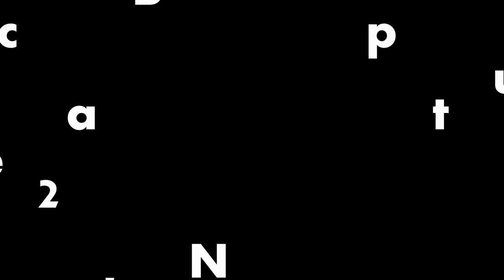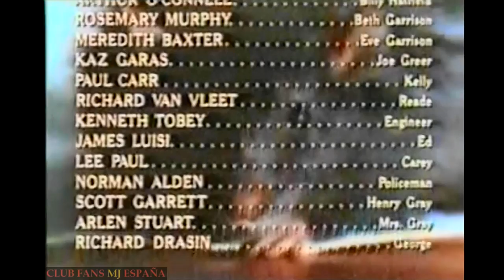BEN Escena Final de la película ( soundtrack by Michael Jackson )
La película Ben es recordada por su canción principal, interpretada por Michael Jackson en su juventud, la canción fue exitosa y ganó el Globo de Oro y recibió una nominación a los Premios Oscar por la mejor canción original. El tema de la canción es suave y fue uno de los primeros éxitos de MJ en solitario. Resulta curioso que un tema tan tranquilo sea el tema principal de una película de suspense. Por ello, os dejamos la escena final del filme en donde se escucha éste hermoso tema ( algo distinto al del álbum en pequeños ápices de la canción ) .
‪#‎michaeljackson‬ ‪#‎BEN‬ ‪#‎Soundtrack‬ ‪#‎Album‬ ‪#‎Movie‬ ‪#‎Oscar‬ ‪#‎goldenglobeawards‬ ‪#‎Thriller‬ ‪#‎theone‬ ‪#‎kingofpop‬